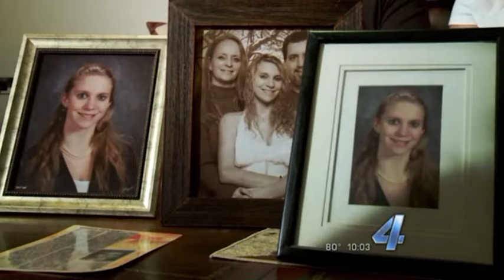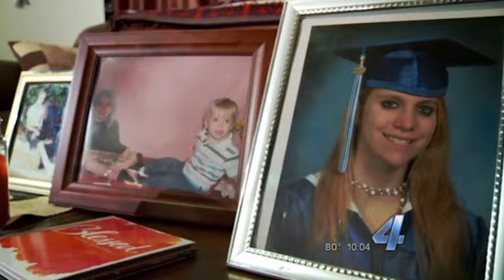Family issues warning after mom dies from brain eating amoeba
An Oklahoma couple says what started as a severe headache quickly turned deadly for their 24-year-old daughter Elizabeth Knight. The young mom had originally been diagnosed with bacterial meningitis